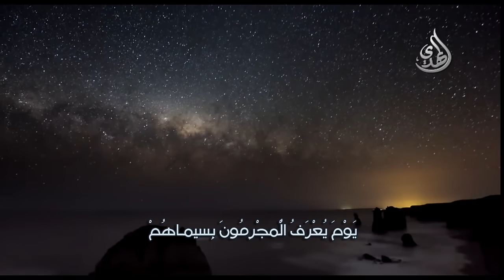مناجاة أمير المؤمنين -2- مهدي سماواتي